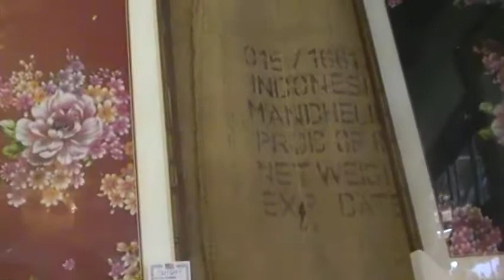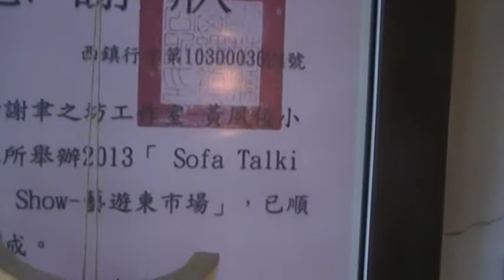西螺老街聿之坊女主人黃夙佞手工DIY教學體驗絲瓜容器製作MOV1CB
影音記錄：2017西螺觀光文化節